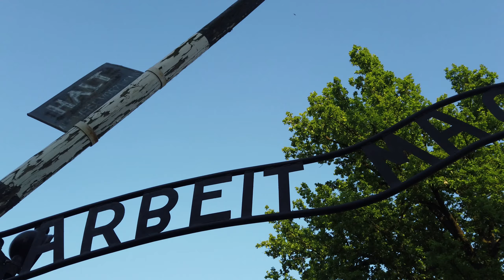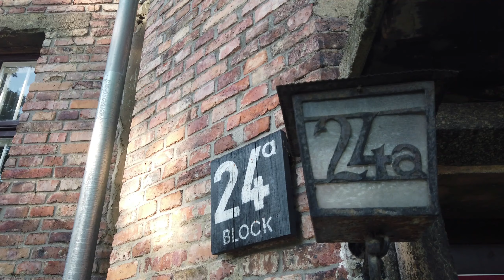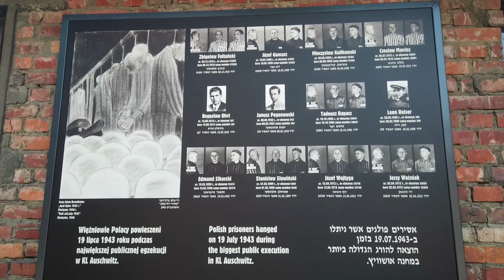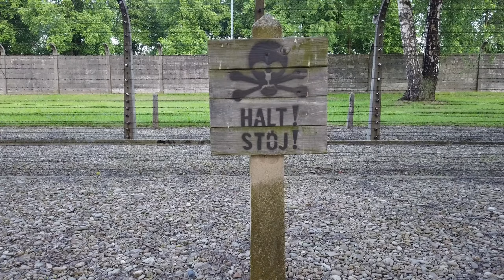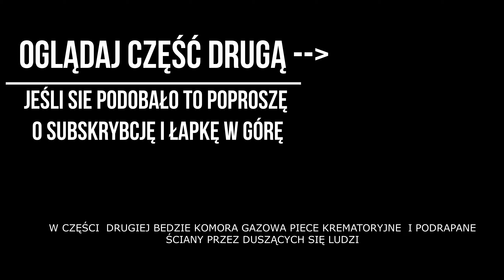Auschwitz - Wirtualny spacer pełen grozy. cz.1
Nazwy Auschwitz, Birkenau i Monowitz są niemieckimi odpowiednikami polskich nazw Oświęcim, Brzezinka i Monowice, stosowanymi po agresji Niemiec na Polskę w 1939 roku i aneksji tych ziem przez III Rzeszę[5]. Oświęcim dekretem Hitlera z 8 października 1939 został wcielony do III Rzeszy i znalazł się w granicach tego co okupant nazywał Wielkimi Niemcami, w powiecie bielskim (Landkreis Bielitz) rejencji katowickiej (Regierungsbezirk Kattowitz) prowincji Górnego Śląska (Provinz Oberschlesien). W 1940 roku na tych terenach władze niemieckie utworzyły obóz przeznaczony początkowo do osadzania więźniów politycznych i opozycji, głównie Polaków. Rozbudowywany był potem stopniowo, ostatecznie stając się głównym miejscem masowej eksterminacji około 1,1 miliona Żydów z całej Europy, a także 140–150 tysięcy Polaków, około 23 tysięcy Romów, około 12 tysięcy jeńców radzieckich oraz ofiar innych narodowości

Konzentrationslager Auschwitz, w szczególności KL Auschwitz I (Stammlager), KL Birkenau (Auschwitz II) i KL Monowitz (Auschwitz III) – zespół niemieckich nazistowskich obozów koncentracyjnych[1] i obozu zagłady, działający w latach 1940–1945 w Oświęcimiu (niem. Auschwitz) i pobliskich miejscowościach; symbol Zagłady Żydów[2], nazywany też „fabryką śmierci”. Jako jedyny niemiecki obóz koncentracyjny został wpisany na Listę światowego dziedzictwa UNESCO (1979) pod nazwą Auschwitz-Birkenau. Niemiecki nazistowski obóz koncentracyjny i zagłady (1940–1945)[3][4]. W części obozu utworzono Państwowe Muzeum Auschwitz-Birkenau w Oświęcimiu (1947), pomnik i instytucję kultury dokumentującą zbrodnie niemieckie w okupowanej Polsce.